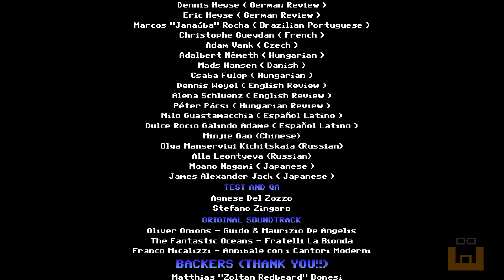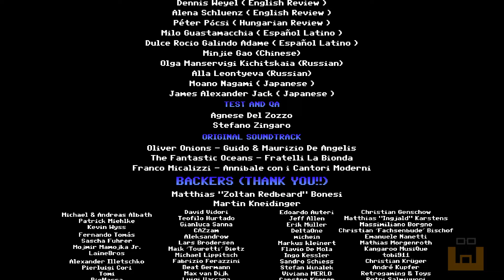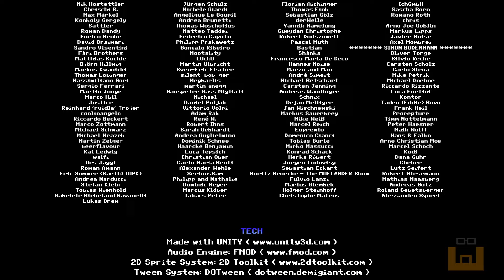Bud Spencer & Terence Hill - Slaps & Beans - One Shot